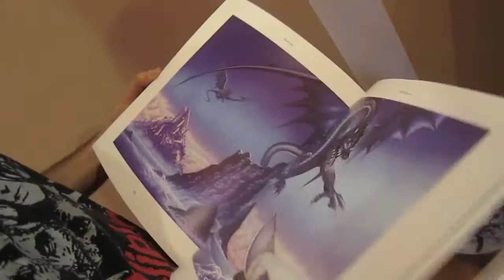Getting a Tattoo!! Day 572. (Tues Aug 30th, 2011)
Hi!!! We are Amanda and Max from Ontario Canada.
We are a youtube couple who have decided to vlog our daily lives every single day!! We're now on year two!!

We also recently found out we're expecting our FIRST baby in March of 2012 after 6 and a half years of dating!